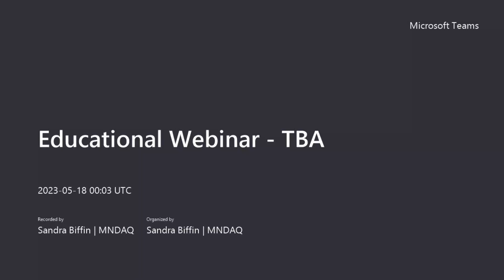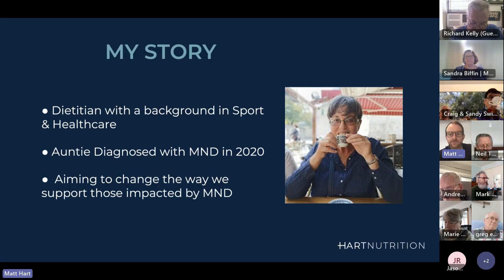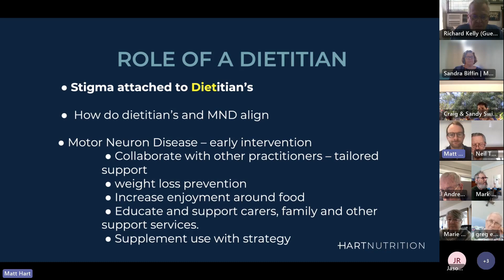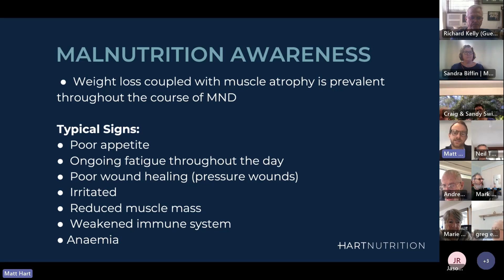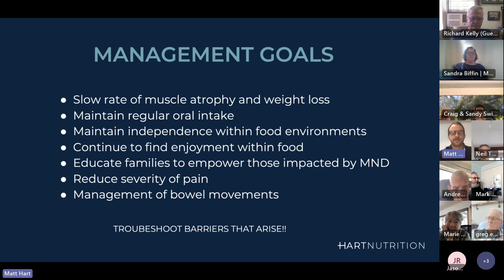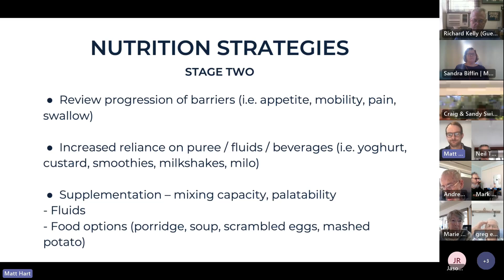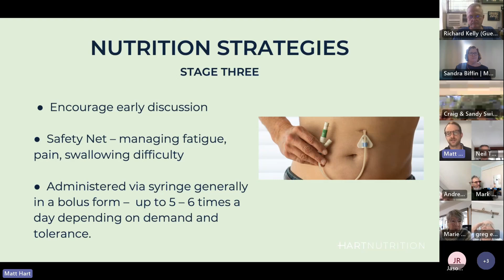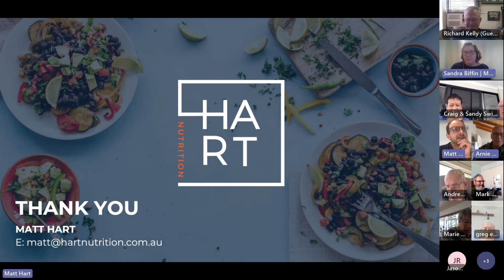Nutrition and MND Educational Webinar Presented by Matt Hart - May 2023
Dietitian, Matt Hart talks about nutrition and Motor Neurone Disease.